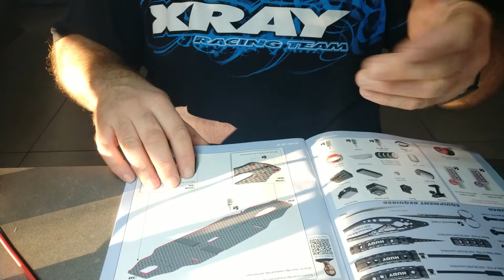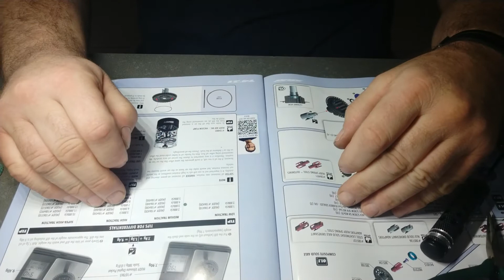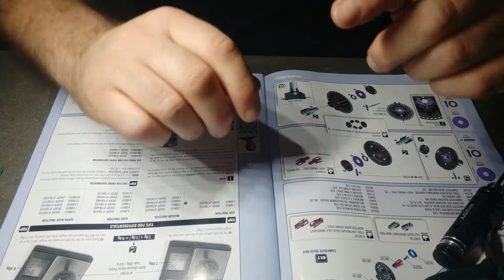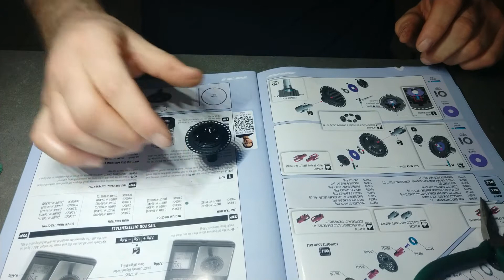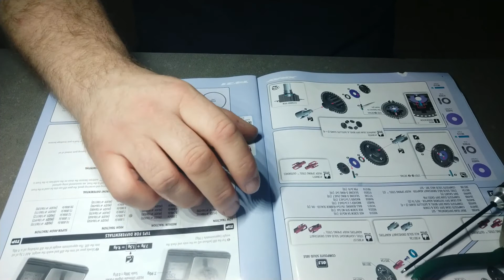Xray T4 2021 : Montage pas à pas et astuces ( T4'21 ) - Première partie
Montage avec les quelques astuces dont je me sers pour mes kits. Le modèle proposé est donc une Xray T4 2021 luxury 1/10 électrique touring (DTM ) mais peu servir d'exemple pour les modèles précédents ou d'autres marques.

Première partie : le châssis et le différentiel.